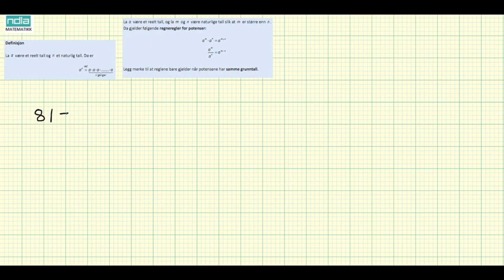Matematikk 2P - Leksjon 01 - Potens